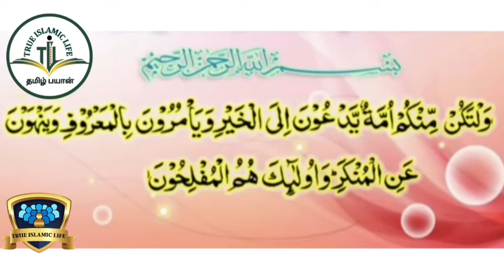178 - பகிரங்கமான விசாரணைக்கு தயாராகுங்கள் மறைமுகமாக செய்த தவறுகள் பாவங்கள் அநியாயங்கள் எல்லாம் மனித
இந்த விசாரணை பற்றி கேள்வி பட்டிருக்கிறீர்களா ❓️
மறுமையில் பல கோடி queue இருக்கும் முதல் ஆளோட பாவங்கள் விசாரிக்கபடும் போது, கடைசி ஆள் நீங்கள் மறைமுகமாக செய்த  உங்கள்  பாவங்களை தெளிவாக  பார்ப்பார்கள் , பெற்றோரா கூட இருக்கலாம், பிள்ளைகளா கூட இருக்கலாம், உறவினர்கள் கூட இருக்கலாம்.
அப்ப விபச்சாரம் செய்தாவர்களோட  நிலைமையை பாருங்கள்?
 மற்றவர்களுக்கு தெரியாது என்று செய்த பேசிய,செயல், துரோகம் என அனைத்து பாவங்களின் நினைத்துப்பாருங்க

பகிரங்கமான விசாரணைக்கு தயாராகுங்கள் மறைமுகமாக செய்த தவறுகள் பாவங்கள் அநியாயங்கள் எல்லாம் மனித சமுதாயத்துக்கு முன்னாள் கேட்கப்படும்போது உள்ளம் எவ்வாறு இருக்கும் இதை கொஞ்சம் கற்பனை செய்து பாருங்கள் அது உள்ளத்தில் நிஜமாக உணர்ந்தால் இப்போதே நீங்கள் நீதியாக நேர்மையாக நடந்துகொள்வீர்கள்

நிச்சயமாக நல்லுபதேசம் முஃமின்களுக்கு நற்பயனளிக்கும்.. (அல்குர்ஆன் : 51:55)